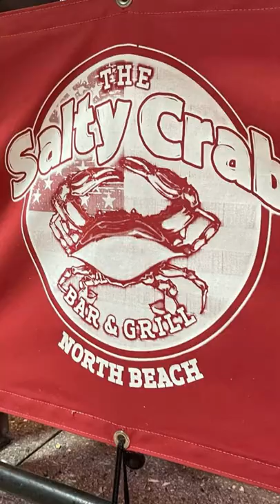Salty Crab Rum Bucket | Salty’s | Clearwater, Florida